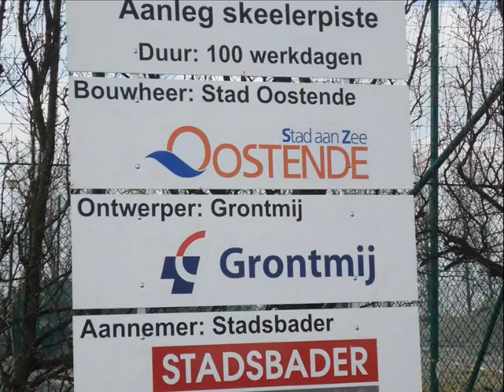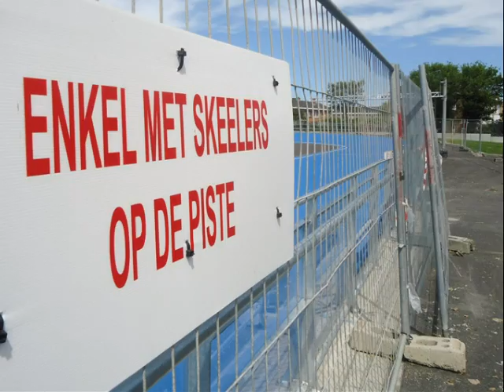mens en machine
old track - new track